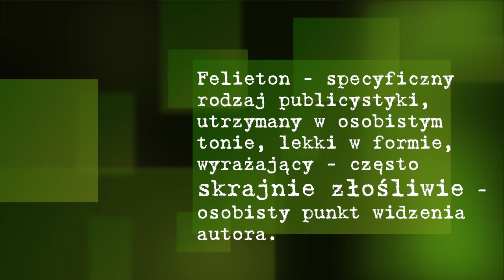Mówią o mnie w Sejmie! [1000 IBU]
Tomasz Kopyra o konferencji posła Jakuba Kuleszy z partii KorWiN, będącej częścią Konfederacji, o projekcie nowelizacji ustawy o wychowaniu w trzeźwości i przeciwdziałaniu alkoholizmowi, która wg pana posła zabrania działalności blogów piwnych, w tym największego na świecie blogu blog.kopyra.com.
Soundtrack: JR Tundra - Hitting The Street